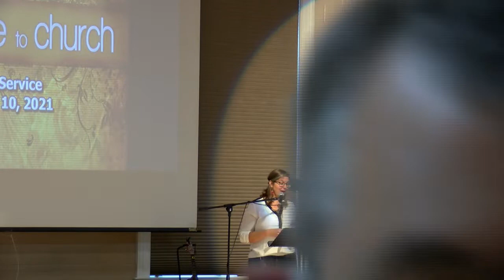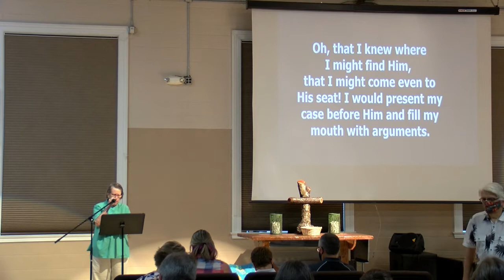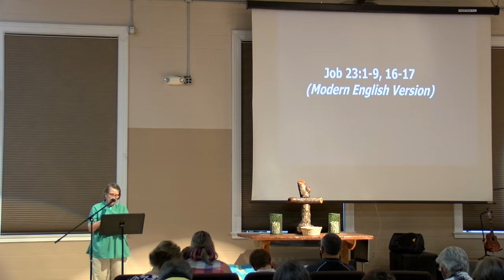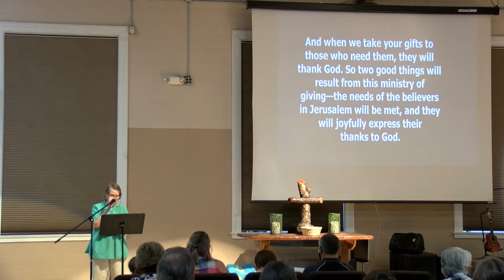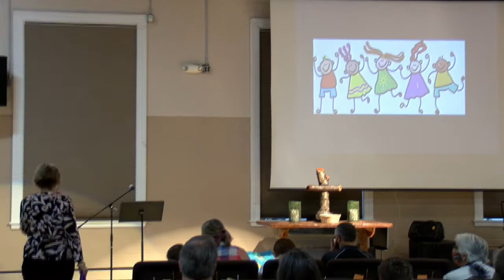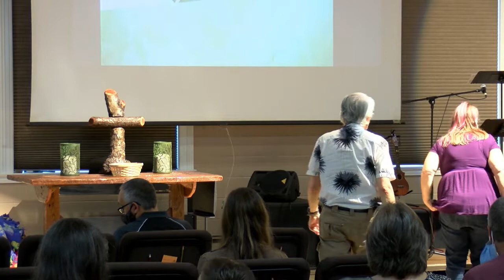Asbury CAYR Worship - October 10, 2021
As you prepare for intergenerational online worship, we invite you to:
~Gather in front of your screen (the larger the better) in a comfortable, quiet space.
~For the time of reflection you may want to bring a blank note card with you.
~Have your Bible to look up today’s Scriptures:
           Job 23:1-9, 16-17; 2 Corinthians 9:6-15; Mark 10:17-31
~In lieu of the Passing of the Peace, we encourage you to email, text, or call someone you’re thinking of and  extend the Peace of Christ to them.
~If you are new to Asbury UMC, learn more about the congregation here: Asburyweb.org
A big THANK YOU to all of you for continuing to support Asbury! Your generosity has made a difference. Ways of giving include:
~ Mail your offering directly to the church:
Asbury UMC
1401 Camden Ave
~Electronic Funds Transfer (EFT) – Simply complete an EFT Authorization Form and Janice will set the transfer up for you. You can choose from weekly or 1st and 15th of every month. There is no fee involved in giving by EFT. You can also contact your bank set up a transfer to the church.
–click “Give Here”. The church is charged a fee for each donation – 2.2% + $0.30.
Worship Notes:
Liturgy and Design: (c) 2016, 2019 Worship Design Studio. Used with permission
All songs used and posted by permission: CCLI License # 934412, #20160316